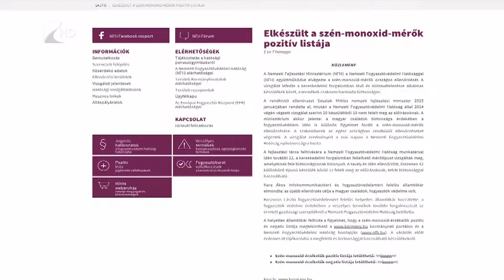Elindult a fűtési szezon - Kölcsey Tv